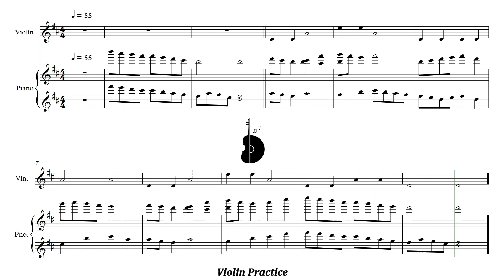Stepping Stones | 9. Ice-cream van | Piano Accompaniment | PPM = 55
Stepping Stones | 9. Ice-cream van | Acompañamiento Piano | PPM = 55

▶️ Playlist of this song in different pulse:
▶️ Lista de reproducción de este tema en distintos pulsos:

⚠️ Report link / Reportar enlace:
📀 Suggestion? Write here: